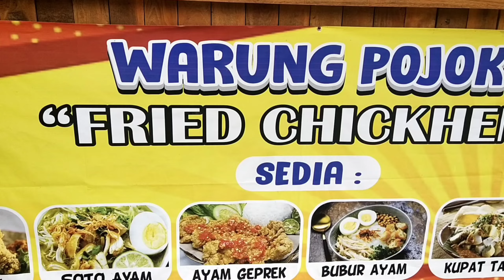Ayam geprek renyah dan gurih bayasari jatinagara